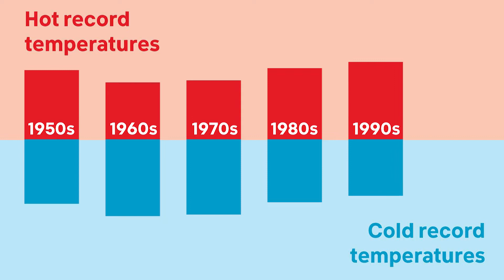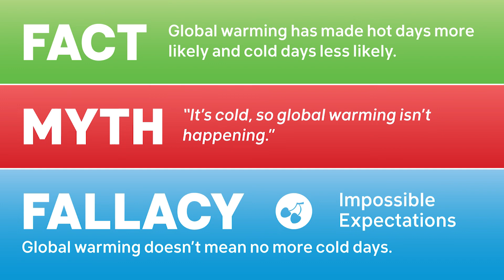Debunking Cranky Uncle on cold weather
A debunking of the "cold weather proves global warming doesn't exist" myth, using cartoons from the Cranky Uncle vs. Climate Change book: